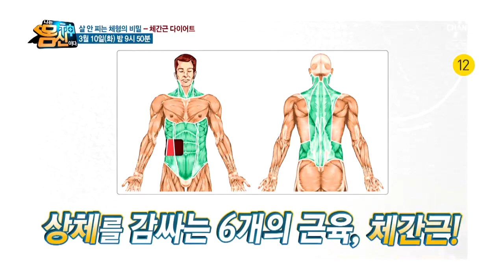[예고] 살이 찌지 않는 체형의 비밀 '체간근 다이어트' | 나는 몸신이다 270 회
자세를 바로 잡아 살 안 찌는 모델 체형 만든다! 하루 6분 [체간근 다이어트]
많이 먹어도 살이 찌지 않는 몸, 누구나 한 번쯤 꿈꾸는 이야기!
하지만 나이가 들수록 덜 먹어도 살이 찌고,
심지어는 예전에 없던 군살들이 옆구리, 등, 배, 팔 등 자꾸 늘어만 간다.
그러나! 모델들은 시간이 지나도 군살 없는 매끈한 몸매를 자랑한다.
과거와 비교해도 변함없는 몸매를 자랑하는 모델들.
모델들의 자세와 체형에는 살이 찌지 않는 특별한 비밀이 있다는데,
바로 체간근을 이용한 다이어트다! ‘체간’이란 척추동물의 몸 가운데 축을 이루는 부분으로
머리부터 허벅지 위쪽에 해당하는 부위다. 체간의 다양한 근육을 사용하면
등이 꼿꼿해지고 골반이 바로 서면서 바디라인이 살아난다.
체간 근육이 바로 서야 기초대사량이 높은 몸이 되며, 자세가 바로 잡히고
군살이 찌지 않는다. 또한 다이어트를 해도 요요 없는 건강한 다이어트가 가능하다.
나는 몸신이다에서, 모델 몸매 되는 법! ‘체간근 다이어트’를 공개한다.

하루 6분 체간근 단련하는 [4단계 운동법]
목부터 척추와 복부 그리고 골반까지, 굽어있던 뼈와 뭉쳐있던 근육을
쫙~ 펴주고 바로 잡아 줄 스트레칭 위주의 4단계 동작!
허리 통증을 완화 시켜주면서 체간근을 단련시킬 수 있는 ‘허리 뽑기’ 운동과
일상생활에서 잘 사용하지 못하는 날개뼈 주변 체간근을 이용해 허리를 곧게 필 수 있게
도와주는 ‘모델 코르셋’ 운동, 평상시에도 체간근을 활용하기 쉽게 만들어 줘
살이 덜 찌는 체형이 되게끔 도와주는 ‘근육 기지개’, 마지막 마무리로 잘못된 자세로 인해
뒤틀린 척추기립근과 다열근, 뭉친 근육을 마사지해 펴주는 ‘살 펴주기’ 운동까지!
알뜰하지만 간단한 4단계 동작으로 6분 만에 모델 몸매 되는 법! 모두 공개한다.